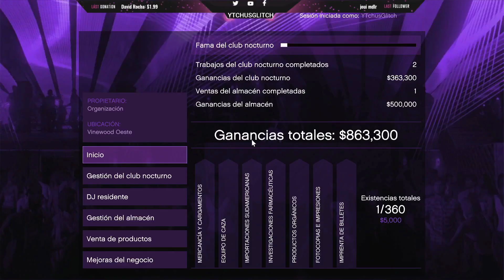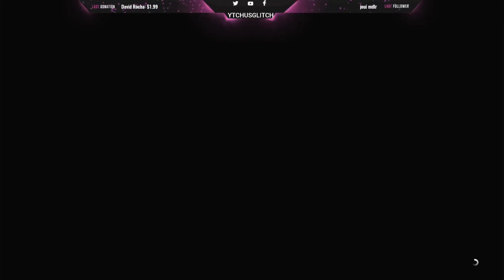✅[GLITCH DINERO], NUEVA FALLA DE DINERO, GANA DINERO INFINITO EN GTA V ONLINE ALL CONSOLES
▬▬ஜ۩۞۩ஜ▬▬REQUISITOS DEL VIDEO EN LA DESCRIPCION▬▬ஜ۩۞۩ஜ▬▬

▬▬▬▬▬▬▬▬▬ஜ۩۞۩ஜ▬▬▬▬▬▬▬▬▬▬▬▬ஜ۩۞۩ஜ▬▬▬▬▬▬▬▬▬▬
  ▬▬▬▬▬▬▬▬▬ஜ۩۞۩ஜ ▬▬▬▬▬▬▬▬▬▬▬ஜ۩۞۩ஜ▬▬▬▬▬▬▬▬▬▬
Si os interesa comprar dinero, nivel, subir estadísticas o indumentarias o que os chete vuestra cuenta personalmente hablarme al Instagram tenemos precios muy baratos para todo el mundo
▬▬▬▬▬▬▬▬▬ஜ۩۞۩ஜ▬▬▬▬▬▬▬▬▬▬ஜ۩۞۩ஜ▬▬▬▬▬▬▬▬▬▬▬▬
▬▬▬▬▬▬▬▬▬ஜ۩۞۩ஜ▬▬▬▬▬▬▬▬▬▬ஜ۩۞ஜ▬▬▬▬▬▬▬▬▬▬▬▬▬

▬▬▬▬▬▬▬▬▬▬▬ஜ۩۞۩ஜ▬▬▬▬▬▬▬▬▬▬▬▬▬▬
🆔 YTchusglitch      🆔 YTchusglitch

█║▌│█│║▌║││█║▌│║▌║ LA COPIA DE ESTE VIDEO, SERA DENUNCIADA. TODOS LOS DERECHOS DE AUTOR

TAGS  (Ignorar)

CHETANDO CUENTA - TRUCO GTA 5 1.46 DUPLICAR COCHES SIN AYUDA 1.46 PS4 TRUCO GTA 5 1.46 DUPLICAR COCHES SIN AYUDA 1.46 XBOX ONE CHETANDO CUENTA - DINERO INFINITO SIN AYUDA AUTOS GRATIS GTA V ONLINE 1.28/1.46 EL MÉTODO QUE TE CONVIERTE EN MILLONARIO! GTA 5 ONLINE 1.46 - DINERO INFINITO GTA 5 ONLINE (LEGAL) GTA 5 Online 1.28/1.46 - NUEVO TRUCO DINERO INFINITO SIN AYUDA DUPLICAR COCHES - MONEY GLITCH *NEW* GTA 5 ONLINE 1.46 DINERO MUY FACIL EN POCO TIEMPO ¡SIN AYUDA! - MONEY GLITCH SOLO 1.46 GTA V ONLINE
This is definitely the Best GTA 5 Online "Money Glitch" for Patch 1.46 at the moment. Make sure to do this GTA 5 Online *SOLO* Money Glitch After Patch & 1.46 to get Money on GTA Online.